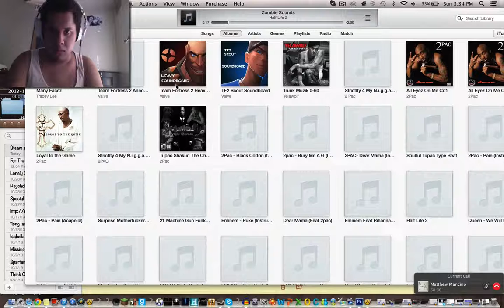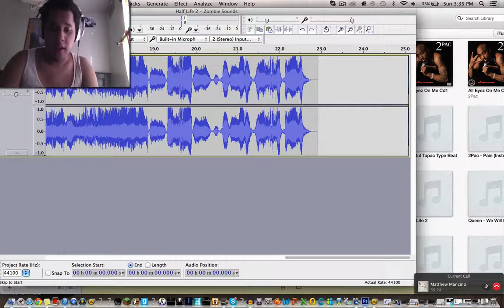Half Life 2 Zombies: What Are They Really Saying?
I found out what the zombies are saying in Half-Life. I never knew it till I sit down and heard it. Its a Fun Fact